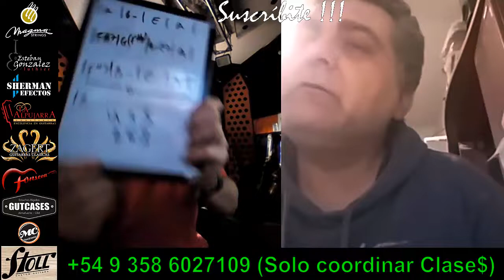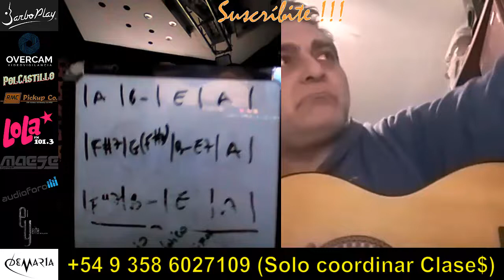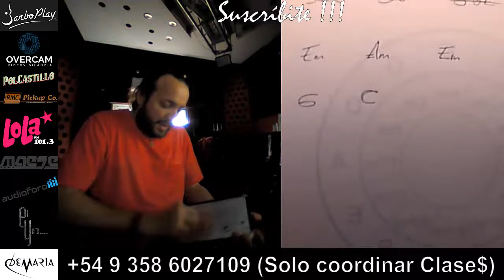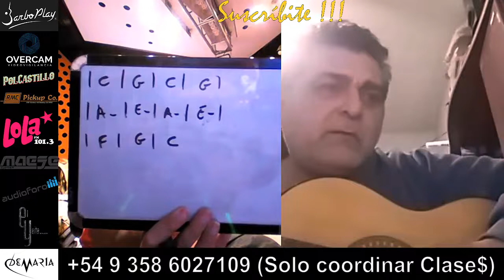Sacar Canciones de Oído con el Círculo de Quintas - Jesús Amaya Online...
Jesús Amaya en esta clase online junto a Pablo desde Santiago del Estero can encontrando la manera de sacar las canciones de oído utilizando el círculo de quintas... CONTACTOS y jesusamayaguitarra